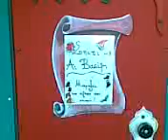ΧΡΙΣΤΟΥΓΕΝΝΙΑΤΙΚΟ ΧΩΡΙΟ ΚΙΛΚΙΣ TISIMVENI.GR